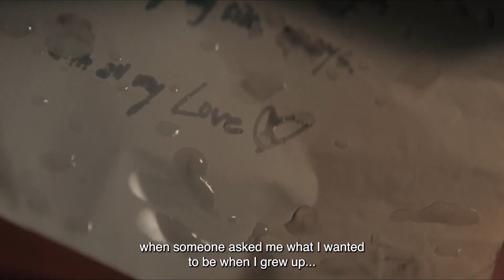THIS IS ME NOW Teaser Trailer 2024 Jennifer Lopez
2024 Jennifer Lopez